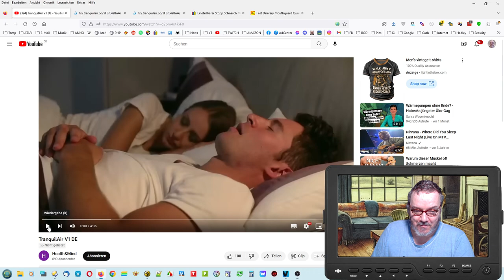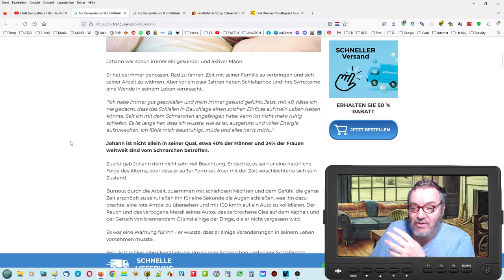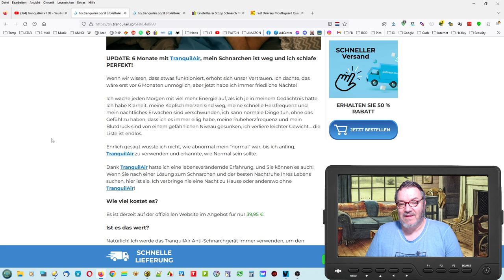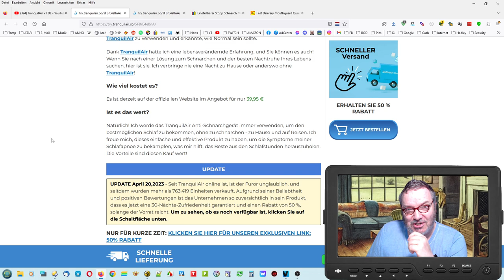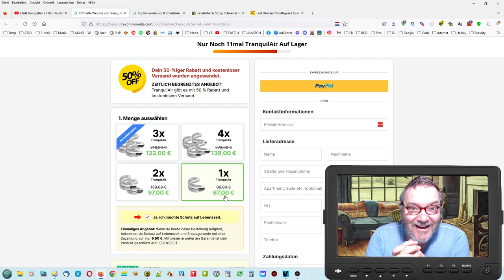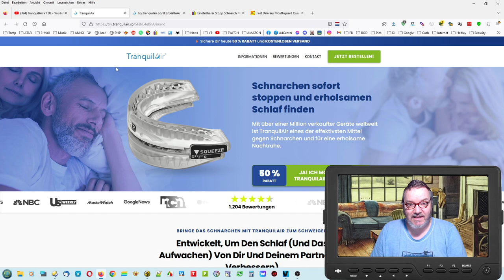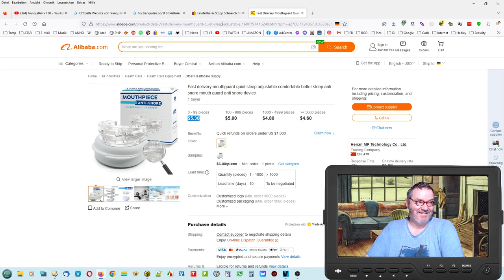Stoppt das Schnarchen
- Wer auf MEHR klickt, bekommt mehr! -

✳️✳️ Yeah! Endlich eine Kooperation!

✳️✳️ MEIN VIRENPROGRAMM ✳️✳️

✳️✳️ MOBILES FUNKSYSTEM ✳️✳️